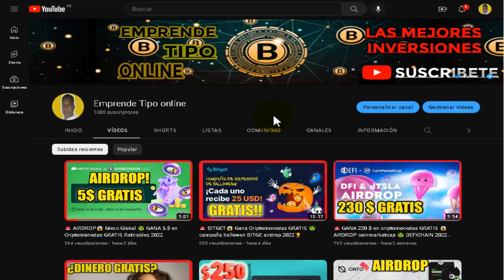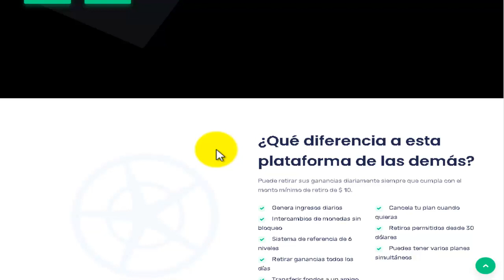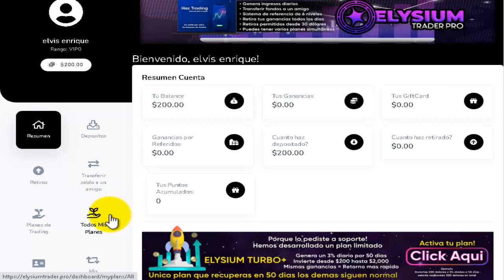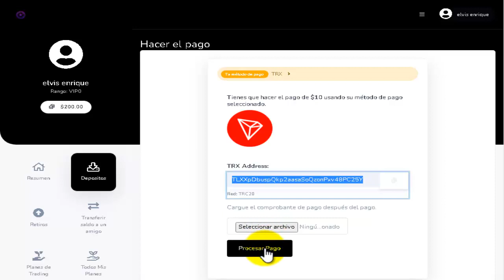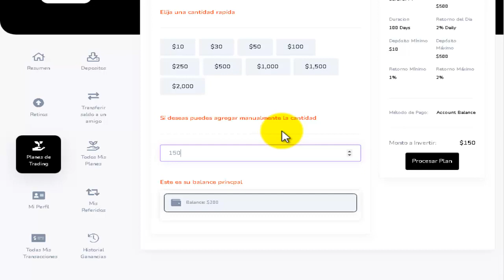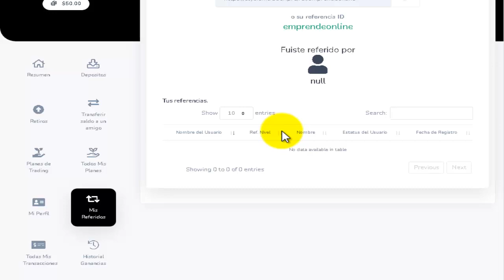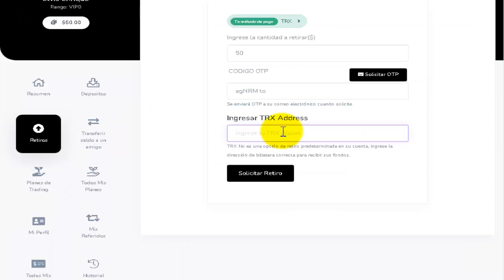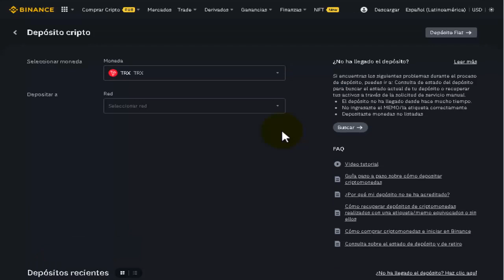🤑 Elysium trader pro🔊 GANA dinero RAPIDO con ELYSIUM TRADER🏆 Prueba de pago 2022 😱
Si está interesado en comenzar con las criptomonedas, ¡esta es tu oportunidad Registro GRATIS ¡así que asegúrese de registrarse y unirse a la diversión! ¡Esta es una gran oportunidad para aprender más sobre las criptomonedas y el auge global de blockchain!     ¡Aún puedes participar en la segunda campaña airdrop de BITGET! REGISTRO

🔥🔥 Registrate Binance (30% MENOS en comisiones usando este enlace de REGISTRO)

🔴  Si quieres contactarme por privado puedes escribirme a mi telegram personal ➡➡➡

Con tu suscripción ayudaras a crecer al canal, y que pueda seguir compartiendo contenido con ustedes